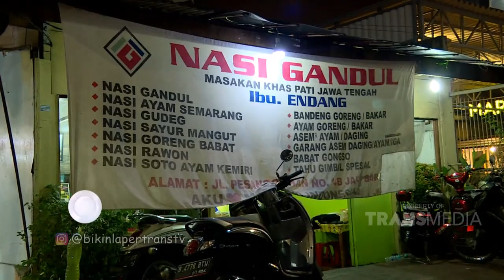BIKIN LAPER - Enak Banget Tahu Gimbal Dan Nasi Gandul (26/8/19) Part 3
BIKIN LAPER
TAYANG SETIAP HARI SENIN - JUMAT 18.30 WIB